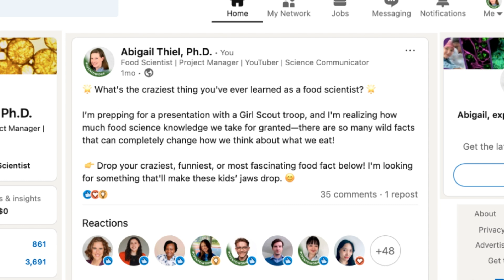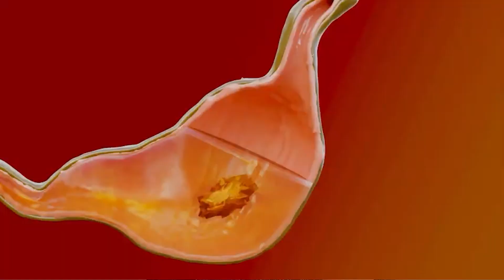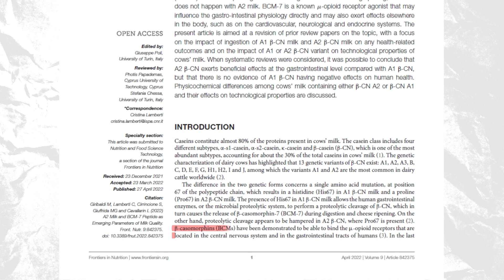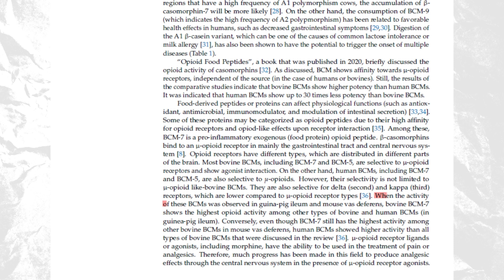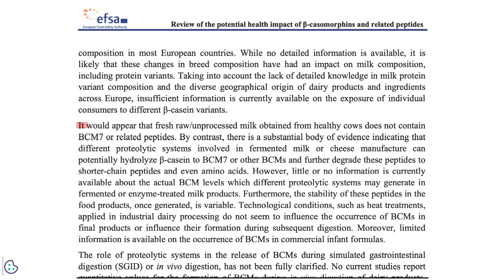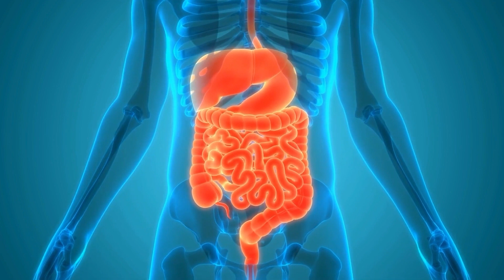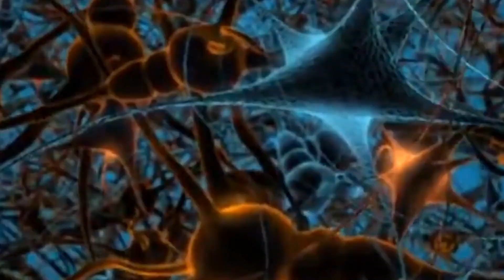Is Cheese Designed to Be ADDICTIVE?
🧀 Have you ever wondered why you just can’t stop eating cheese? Why one slice of pizza turns into three? Or why mac and cheese feels like a warm hug you just can’t resist? 🧐

In this video, we’re diving into the science of why cheese is so hard to resist! It turns out, cheese isn’t just food—it’s playing tricks on your brain in ways you’ve probably never imagined. From casomorphins (yes, cheese acts like a mild opioid! 😲) to the perfect mix of fat and salt that lights up your brain’s pleasure centers, we’re breaking it all down.

✨ You’ll Learn:
✅ How cheese interacts with your brain’s opioid receptors
✅ Why aged cheeses pack an extra punch
✅ The science of "hedonic hunger" and why cheese feels so comforting

If you’re a cheese lover 🧀❤️, you need to watch this. But fair warning—you might never look at your favorite cheesy treats the same way again!

0:00 Introduction
1:32 When Food Acts Like a Drug
2:05 Enter Casomorphins—The Hidden Players
4:00 Aged Cheese is the Real Culprit
5:20 Fat, Salt, and the Perfect Storm
6:00 The Science of Cravings

📚 SOURCES 📚
-Bolat, Ecem, et al. “BCM-7: Opioid-like peptide with potential role in disease mechanisms.” Molecules, vol. 29, no. 9, 6 May 2024, p. 2161,
-Review of the Potential Health Impact of Β‐casomorphins and Related Peptides - - 2009 - EFSA Journal - Wiley Online Library, Accessed 13 Jan. 2025.
-Espel‐Huynh, H. M., et al. “A narrative review of the construct of hedonic hunger and its measurement by the power of food scale.” Obesity Science &amp; Practice, vol. 4, no. 3, 28 Feb. 2018, pp. 238–249,

✅ Why is cheese so addictive?
Cheese contains casein, a protein that breaks down into casomorphins during digestion. Casomorphins can bind to opioid receptors in your brain, triggering the release of dopamine—the feel-good chemical! 🧀🧠

❌ Is cheese as addictive as drugs?
Not exactly! While casomorphins interact with the same receptors as opioids, the effects are much milder. Think of it as a gentle nudge rather than a full-on high. 😊

✅ Why do aged cheeses feel harder to resist?
Aged cheeses contain higher levels of Beta-Casomorphin-7 (BCM-7), a potent casomorphin that builds up as the cheese matures. The longer it ages, the stronger the addictive pull! 🧀⌛

❌ Can cheese cravings be genetic?
Yes! Some people are genetically predisposed to process casomorphins more efficiently, which means they might feel stronger effects from eating cheese. 🧬🧀

✅ Why is cheese so satisfying?
It’s the perfect combo of fat and salt! Fat adds creaminess, salt enhances flavor, and together they light up the brain’s reward system, making cheese irresistible. 😋✨